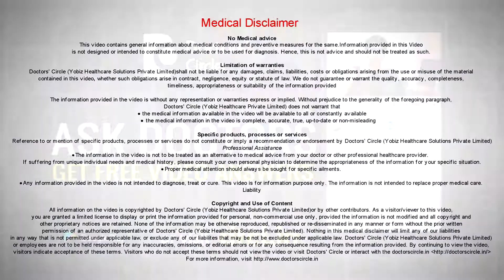Will cleaning IV needles with bleach prevent HIV transmission? - Dr. Ashoojit Kaur Anand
I would  like to ask  why would you like to do this or why  would you like to clean  the syringe  with a  bleaching solution when  you have syringes available, that is the  most  important thing and under  no circumstances  should this be done, that is cleaning the syringe with bleach or the needle  with bleach and reusing. Reusing of syringes and needles should be prohibited because they transmits HIV but Hepatitis B and Hepatitis C, which is important. So please don’t  reuse  a needle even if it is washed  and cleaned  with bleaching solution.